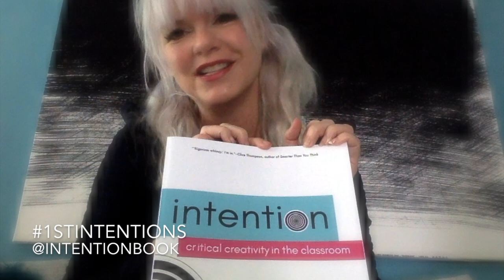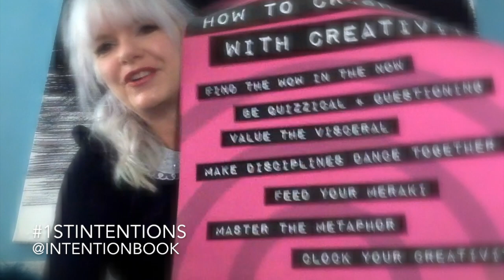1stIntentions Contest for Intention: Critical Creativity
Dan Ryder and I are having a little back-to-school contest for the month of September. If you tweet how you are using Intention activities from our catalog of critical creativity with the hashtag 1stIntentions and our @IntentionBook handle you will be entered to win a book and / or SWAG (yes, a Prufrock the rigorous whimsicorn sticker plus giant poster with creativity tips!) We will have the drawing on Oct. 1, as contest ends Sept. 30